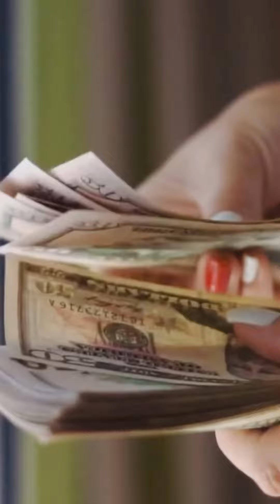Real Truth of Successful Trader Nobody Tells You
In this video discuss about real truth of Successful Trader. What they faces before success in trading journey. Trading journey of successful trader.

Books List For Beginners-

1. Warren Buffett(Hindi)

2. Share market se kaise banaye maine 10 crore(Hindi)

3. Think and grow rich(Hindi)

4. Rich Dad Poor Dad(Hindi)

5. Investonomy (Hindi)

marketnama